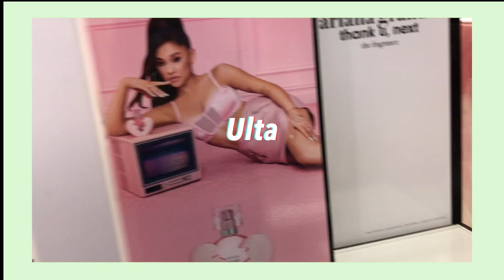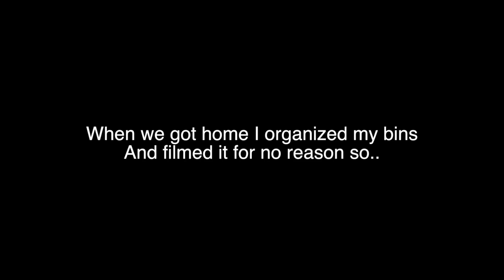MY SISTER'S CAR BROKE DOWN...*WE WERE STRANDED*